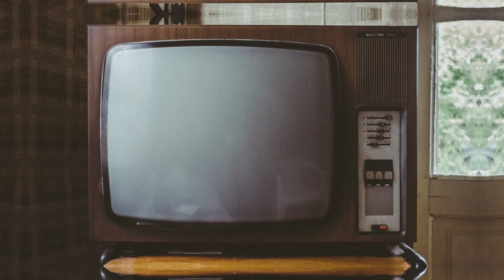The JAGMAC KICK BACK Podcast | Ep #2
2ND EPISODE DONE! Happy birthday Jared!... and happy National milk day... There was a microphone issue that we're trying to fix, but we had a blast recording the 2nd Kick Back Podcast Episode!